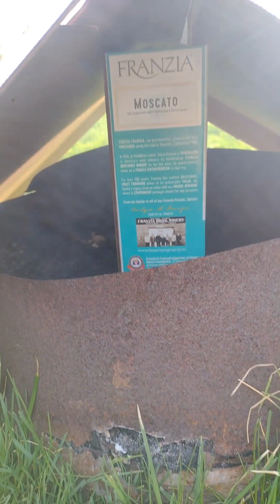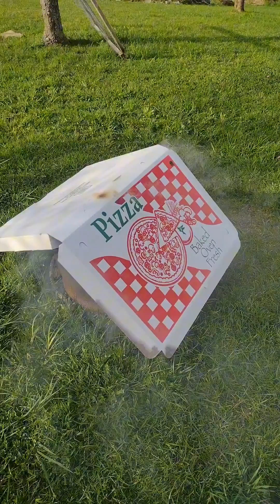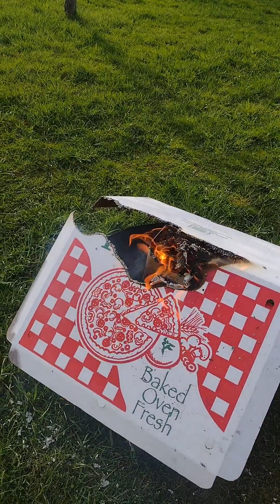~Pizza Box~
A sequel to "My Morning"

I like fire